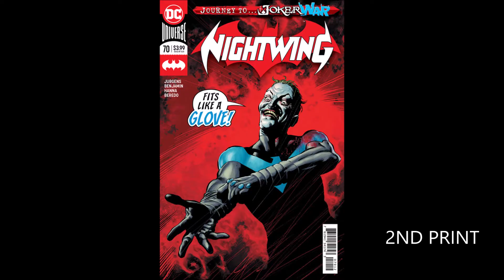NEW COMIC BOOK RELEASES DURING CORONA TIMES (APRIL/ MAY 2020)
A video list of all the new comics and trade paperbacks we have received this week and the previous two. DC comics was the only publisher shipping comics during this time. Stick around till the end of the video for other publisher's release dates.